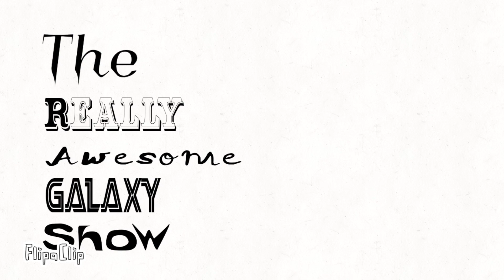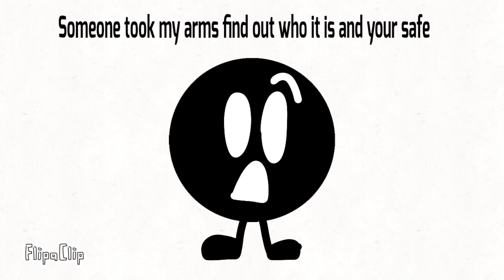T.R.A.G.S.A Episode 7: Find the thief